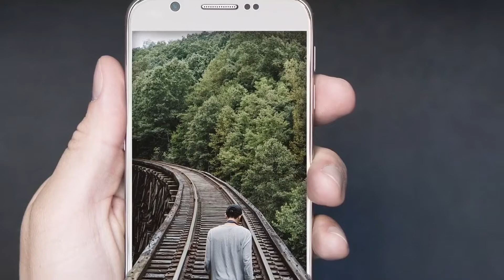Sadness के कारण Less Views on YouTube ?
Desclaimer :-